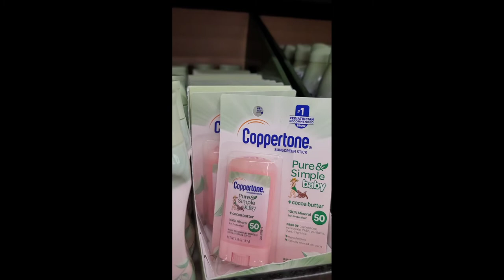Coppertone Pure & Simple Baby SPF 50